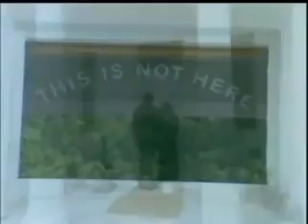1er Mai 1981 Aux Moulins d Cendrilles à Limoges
marie LUCE rigout  &  Moi
Nos agréables souvenirs passés à Limoges qd on y avait 20ans